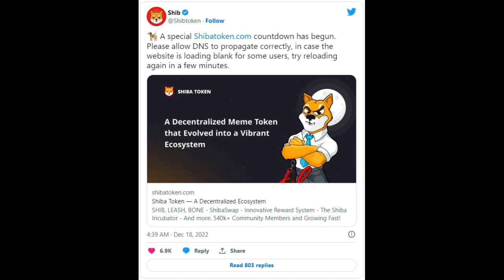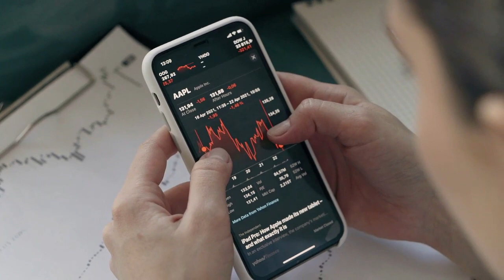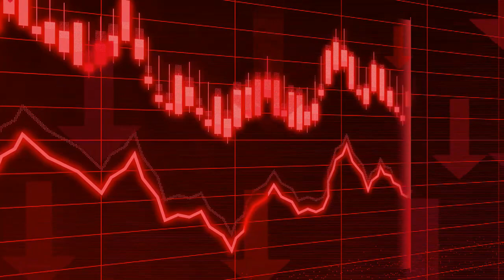Breaking Crypto News | SHIB: Why Are Whales Buying BONE Token, Reason Might Be Surprising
SHIB: Why Are Whales Buying BONE Token, Reason Might Be Surprising
to read the original text on U.Today ( News, Price Analysis, Trading Guide, Crypto )
Bone ShibaSwap (BONE) ranks among top 10 purchased tokens
According to crypto data tracker WhaleStats, Shiba Inu's governance token, Bone ShibaSwap (BONE), ranks among the top 10 purchased tokens for the 1,000 biggest ETH whales in the last 24 hours. Bone faces accumulation as its price steadies below the $1 mark.
For this category of holders, a plausible reason for their massive accumulation of BONE might be that they are looking to gain exposure to another prominent token in the Shiba ecosystem.
Another reason might be the tokenomics of the BONE token. Just like Bitcoin, which has a fixed maximum supply of 21 million coins, BONE has a fixed maximum supply of 250 million tokens.
In September, BONE minting was officially halted as the supply reached 230 million, with the remaining 20 million supply being reserved for rewards for validator roles on the upcoming Layer 2 Shibarium. According to some analysts, the value of a crypto asset might be influenced by supply and demand. Thus, when the supply of an asset is limited, demand for it might rise, leading to a corresponding increase in its price. The expectation of a long-term increase might be the reason for the current accumulation of Bone ShibaSwap.